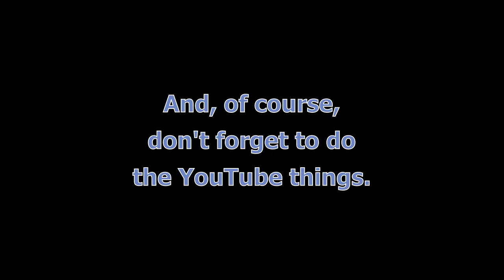Two Queers Play Touhou Koumakyou ~ the Embodiment of Scarlet Devil., Part 1: Sheer Elegance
You thought this channel jumped the shark when we played Nekopara? Oh, you sweet summer child, you know nothing of the depths to which we will sink for CONTENT. We're playing Touhou 6 now, and that's JUST HOW IT IS, BABY.